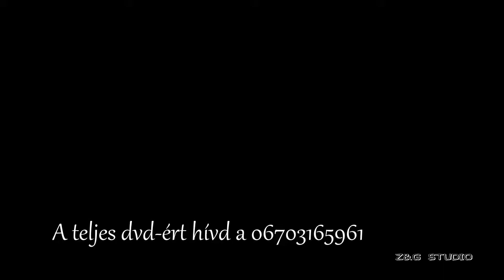█▬█ █ ▀█▀ Pesti Fiuk Élő ZGSTUDIO ZGmusic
ZGSTUDIO,
Gipsy wedding,,gipsymusic,hungariangipsy,cigani,romale,romane,romany,romani,romano,rom,